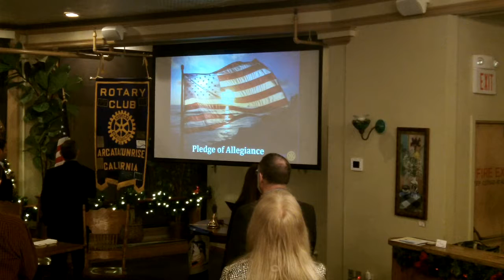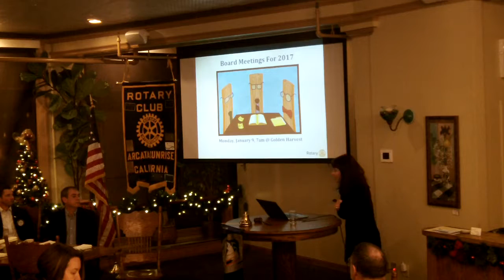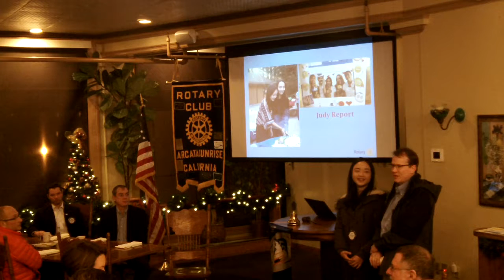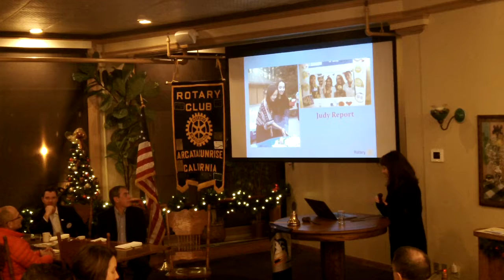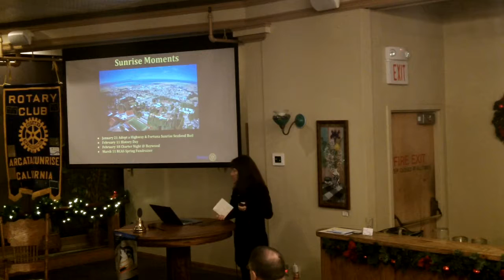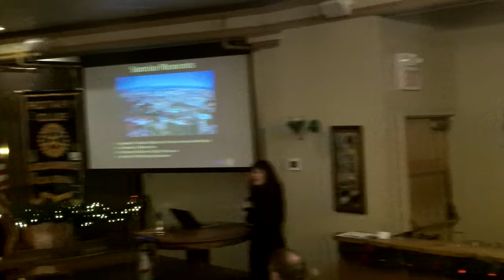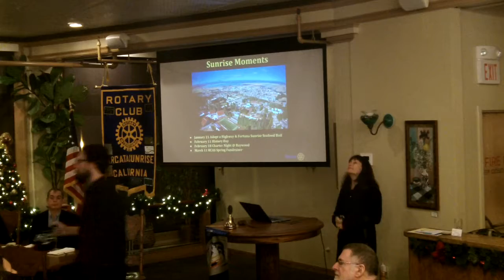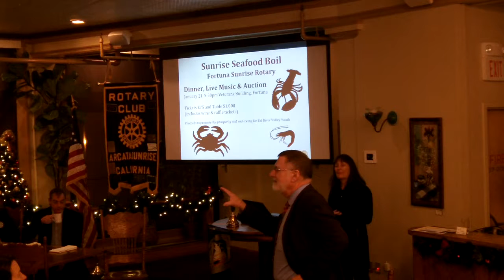RCAS Meeting - January 6, 2017(1/4)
The Rotary Club of Arcata Sunrise  meets for the first time in 2017. Our Featured Speaker is Jon Sapper, the Deputy Superintendent for Humboldt County Schools.